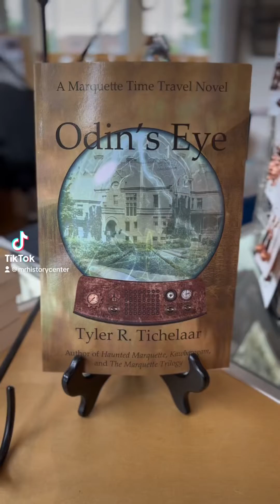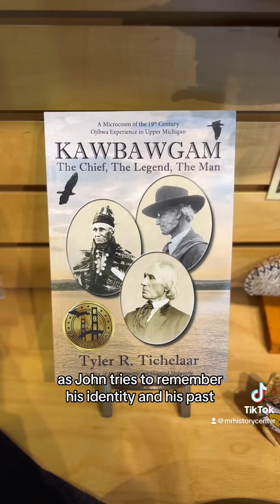Odin’s Eye: A Marquette Time Travel Novel | By Tyler R. Tichelaar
Award-winning author, Tyler R. Tichelaar, has just released his newest novel, “Odin’s Eye: A Marquette Time Travel Novel.”

‘“John’ has a problem. He doesn’t know his real name. He doesn’t know where he’s from. He’s not even sure if he’s in the right time.

When John is found unconscious at the Huron Mountain Club and brought back to Marquette, Michigan to recuperate, everyone assures him it’s the year 1900, but somehow John’s memories of automobiles, televisions, and other modern devices seem to suggest he doesn’t belong in this time…”

Find it in Marquette, Michigan 49855:
-Marquette Regional History Center, 145 W. Spring St.
-Snowbound Books, 118 N. 3rd St.
-Michigan Fair, 114 W. Washington St.
-Touch of Finland, 2853 US Hwy 41

X: @/ MarquetteMuseum